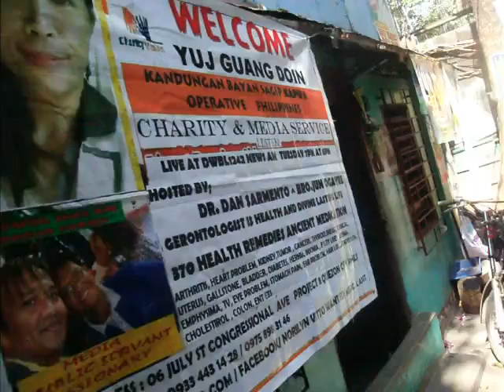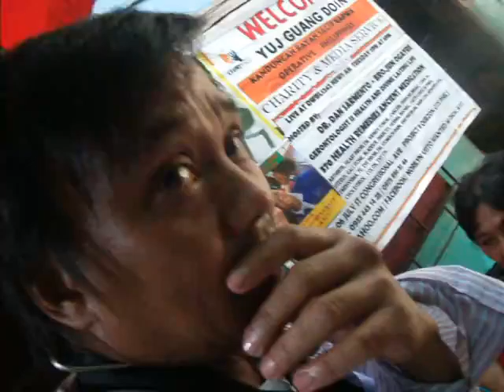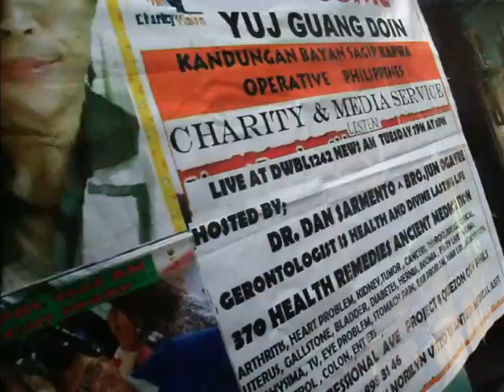THYROID PROBLEM LIVE AT KANDUNGAN SAGIP KAPWA SOCIAL MEDIA NETWORK YUJ GUANG DOIN ASSN.